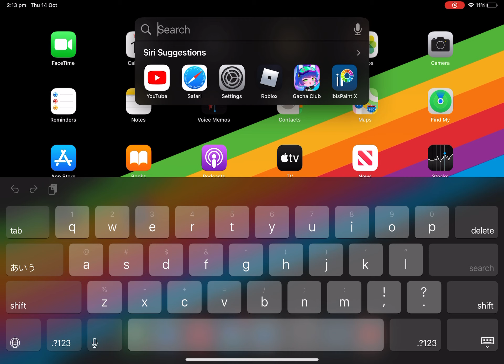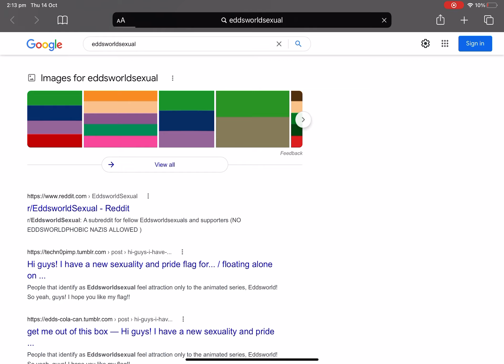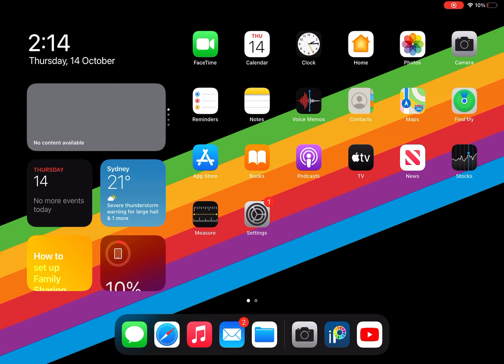I searched up the most ridiculous sexuality’s… and I regret doing it…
OMG DONT DO THIS YOU WILL REGRET IT ALOT LIKE IT DID! 😰💧